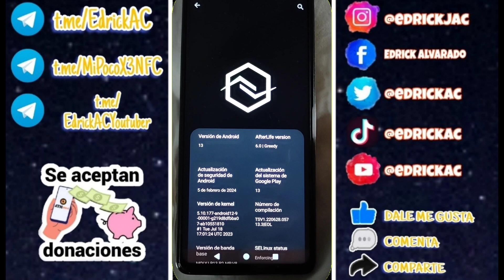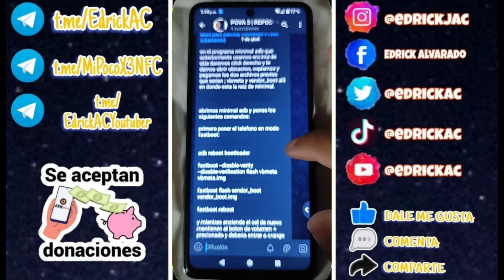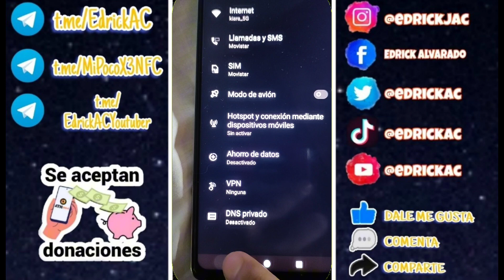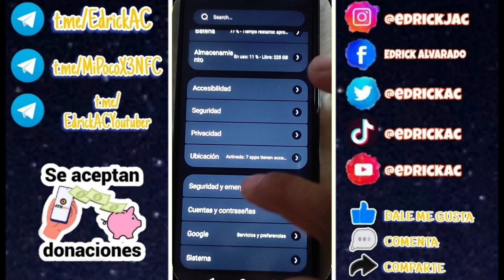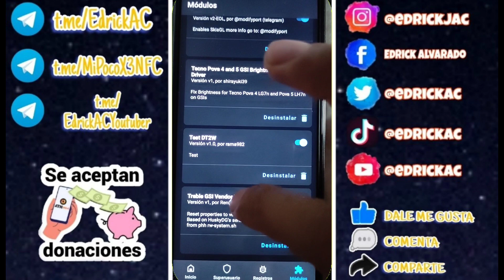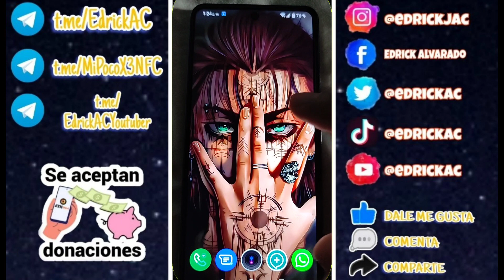INSTALA UNA GSI/ROM EN TU POVA 5 FACIL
Hola Amigos Gracias por Apoyarme en mi canal espero dejes tu like y comentario .

OJO SIGUE LEYENDO AQUI ABAJO.

Para que Esten Enterados de los Nuevos Cambios y mejoras en nuestra comunidad, cubrimos todo lo necesario para tener en orden y fácil entendimiento cada canal y aquí te lo explicamos:

🟢El grupo principal se enfocara en el poco x3/nfc, como siempre a sido y donde podremos debatir y poder ayudarlos:

🔵El Canal de Updates, Se enfocara en tener todas las roms y kernels que vayan saliendo para que sean facil de conseguir para su descarga:

🟣El Canal de Repertorios, Se enfocara en las noticias, Traerle las mejores Aplicaciones, Trucos o tips para su celular

⚠️Gracias por tu atención, Deja una manito Arriba si te parecen bien los cambios⚠️

Tambien Acepto RESERVE como metodo de donacion para los que son de Venezuela,Colombia, Panama y Argentina:

Mi usuario de reserve es : @edrickac

A los que hagan donacion en la nota, pueden poner sus numeros y les escribo para mandarle saludos en el proximo video.